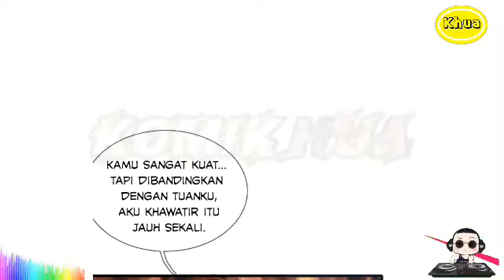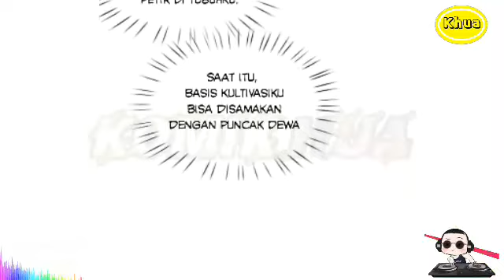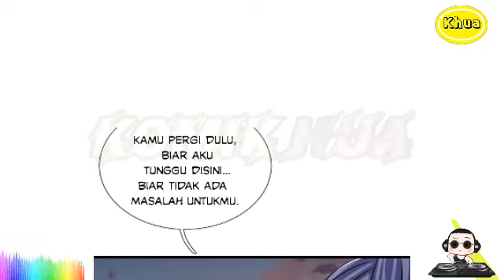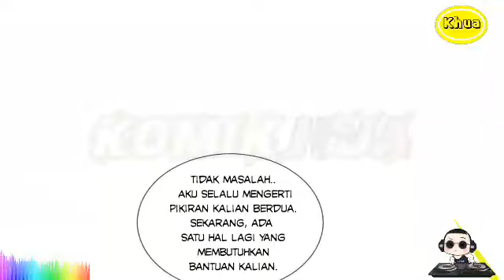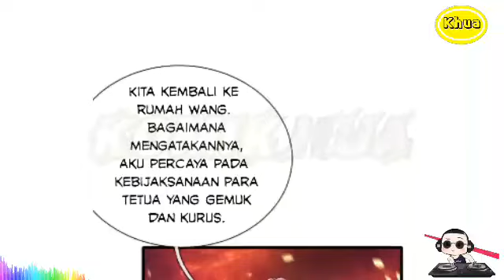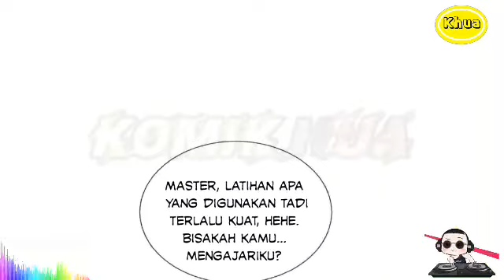Shenwu Tianzun Chapter 152 - 153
Shenwu Tianzun

Sinopsis :

Pernah menjadi Dewa Tertinggi Fisik, berdiri di atas yang lain. Namun dikhianati oleh teman yang paling bisa dipercaya. Mereka bersekongkol dengsn musuhku untuk membunuhku, hampir berhasil. sebagian kecil dari jiwaku telah berhasil melarikan diri ke dalam tubuh seorang anak yang terluka parah memberi kesempatan lain dalam hidup dan membalas dendam.

Ikuti terus perjalanan Xiao Chen hanya di  @KomikHua